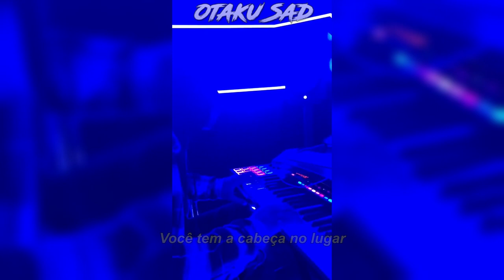XXXTENTACION - Dead Inside, Part 2 (Legendado)